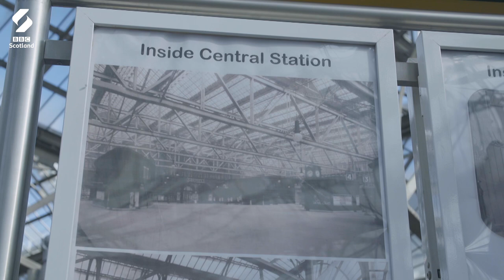The Tour Guides Get Kitted Out In Kilts | Inside Central Station | BBC Scotland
Popular Glasgow Central tour guides Jackie and Paul are hoping restrictions are going to relax soon and they can start to transport people through time again with their powerful storytelling. And this time the guides are getting kitted out in a special uniform to celebrate their return!